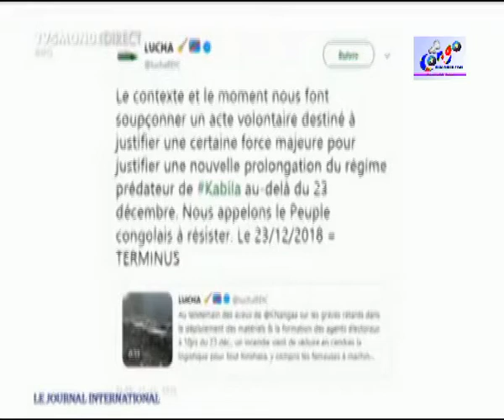FELIX TSHISEKEDI N'A JAMAIS ÉTÉ OPPOSANT